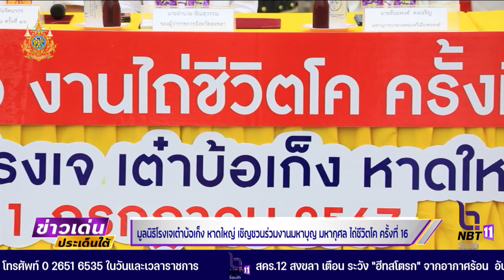มูลนิธิโรงเจเต๋าบ้อเก็ง หาดใหญ่ เชิญชวนร่วมงานมหาบุญ มหากุศล ไถ่ชีวิตโค